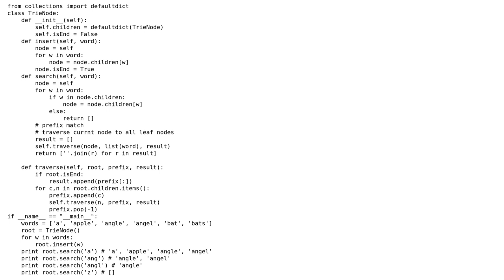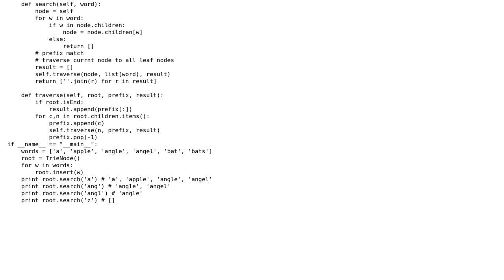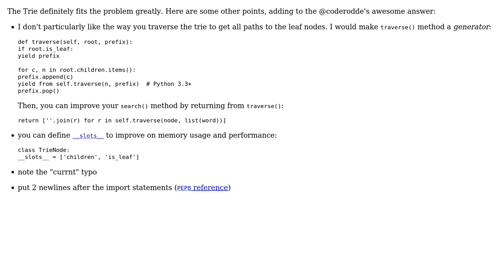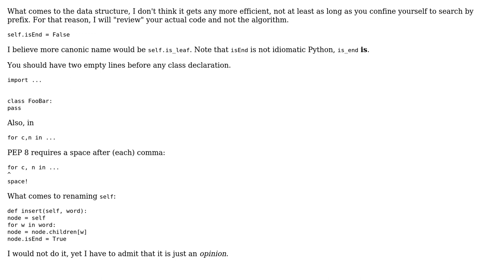Code Review: Prefix search by trie tree (2 Solutions!!)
Code Review: Prefix search by trie tree

With thanks & praise to God, and with thanks to the many people who have made this project possible! | Content (except music & images) licensed under CC BY-SA | Music | Images & others | With thanks to user Lin Ma user Jamal user coderodde user alecxe and the Stack Exchange Network Trademarks are property of their respective owners. You are responsible for your own actions.